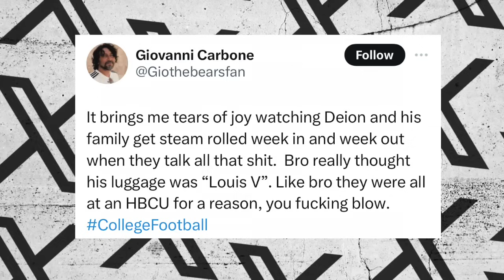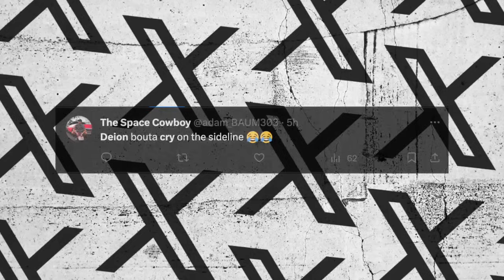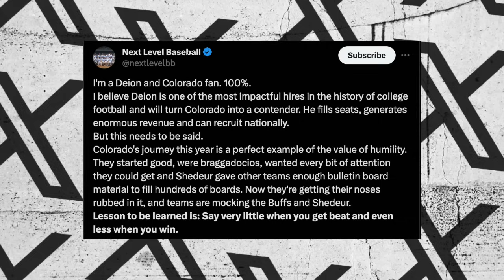Deion Sanders Apparently In Tears During 5th Straight Loss - HP News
- Deion Sanders is having a tough time at Colorado as his Buffalos would lose their 5th straight game on Friday. Instagram: @ComedyHype & Twitter: @ComedyHype_